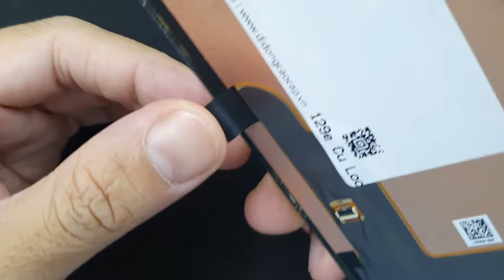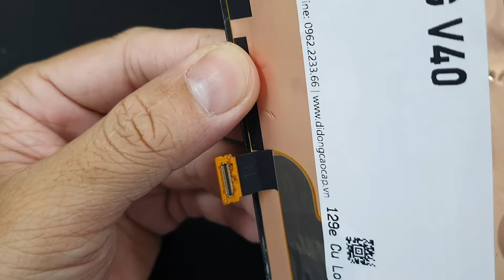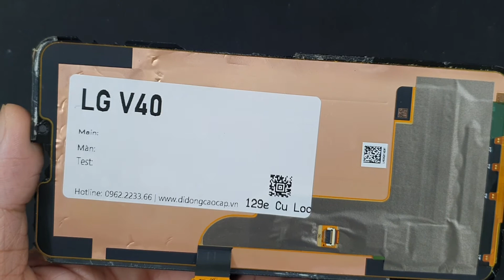Thay Màn Hình LG V40, Tư Vấn Màn Hình Điện Thoại LG V40 Thay Nhanh An Toàn Lấy Liền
- 129E Cự Lộc, Thanh Xuân, HN 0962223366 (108 Nguyễn Trãi đi vào cạnh đô thị Royal City)
Thay Màn hình LG V40 hỏng cần thay mới sửa chữa? Nơi Bán Sửa Chữa thay màn hình điện thoại LG V40 Uy tín? chỉ có tại các địa chỉ của DidongCaocap.Vn
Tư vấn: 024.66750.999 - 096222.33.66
Địa chỉ:
Đến với chúng tôi các lỗi của LG V40 khác đều có thể sửa được như:
 - Sửa LG V40 Hỏng Chân Sạc
 - Sửa LG V40 hỏng mic nghe gọi
 - Sửa LG V40 hỏng main
 - Thay Xương vỏ máy LG V40
 - Thay Nắp Lưng LG V40
 - Thay cảm ứng LG V40 đối với những máy hỏng cảm ứng nhưng Màn LCD vẫn còn
 - Thay Main máy LG V40
 - Thay Loa ngoài LG V40
 - Thay Loa trong LG V40 Hỏng không sửa được
 - Thay IC Nguon LG V40
 - Thay Phím bấm nguồn âm lượng LG V40
 - Thay Pin LG V40, thay vỏ điện thoại LG V40
 - Sửa điện thoại LG V40 chết nguồn
 - Sửa camera LG V40 hỏng không chụp được hình ảnh
 - Sửa Điện Thoại LG V40 mất sóng
 - Sửa LG V40 không có wifi 3g